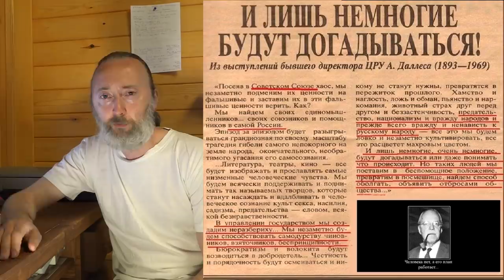Пьяный Ефремов убил в ДТП человека. Бухло и жизнь! Какое наказание ему будет и какое должно быть?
Случилось неизбежное - алкоголик Михаил Ефремов убил человека в аварии, в алкогольном угаре. У меня есть вопросы к вам - к людям, они в конце видео и ниже текстом! Послушайте и ответьте себе на них и напишите ответы под этим видео! Адвокат Добровинский, кстати, молодец, не стал защищать Ефремова! Только самое жёсткое наказание за подобное может остановить часть подобных преступлений и спасти невинные жизни в будущем! Нужно менять законодательство, нужно расценивать алкоголь как нелегальный наркотик - хватит одурманиваться, разрушать судьбы, семьи, калечить, убивать невинных и т п!
Вот эти мои вопросы - ответьте под видео, скопировав и написал - напротив каждого пункта свои ответы!
1. Какое наказание Ефремову должно быть за это?
2. Какое по факту реальное наказание будет Ефремову?
3. Употребляете вы алкоголь, если нет, как давно бросили?
4. Повлияло ли на вас это происшествие, ли это моё видео?